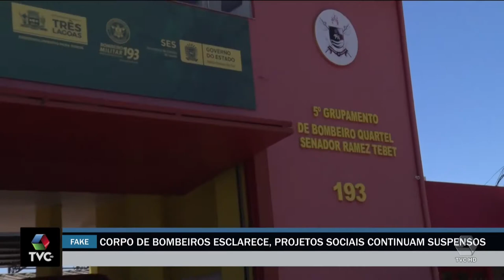Corpo de Bombeiros esclarece que projetos sociais continuam suspensos em Três Lagoas